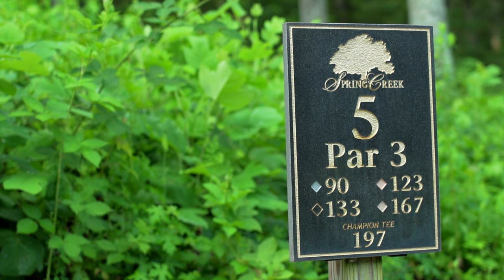HOLE 5 - Spring Creek Golf Course